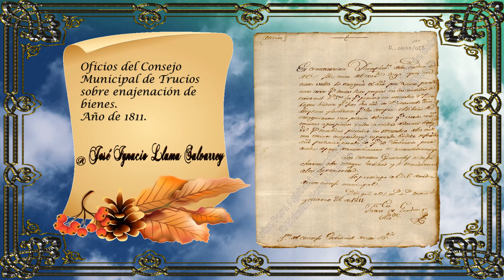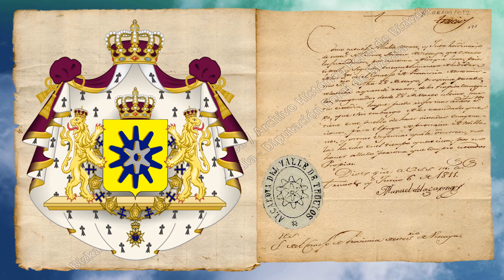OFICIOS DEL AYUNTAMIENTO DE TRUCÍOS SOBRE VENTAS DE BIENES DE PROPIOS AÑO 1811